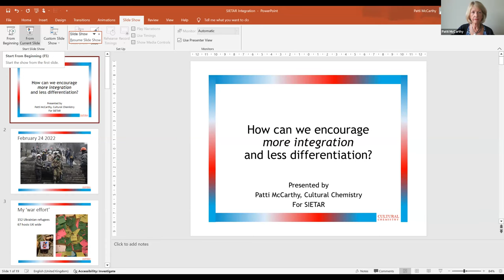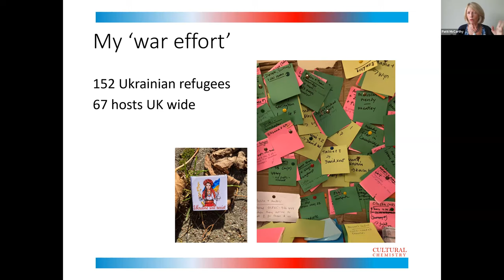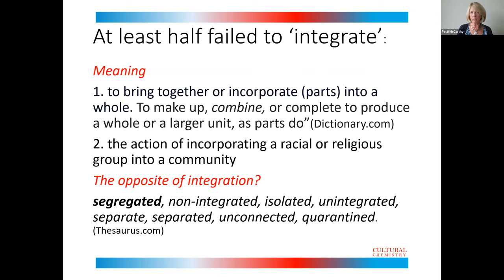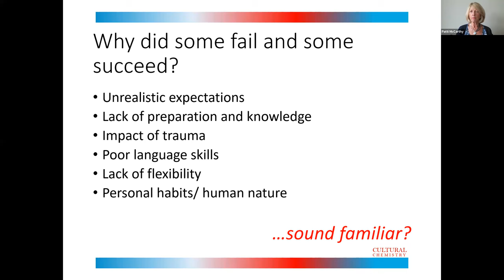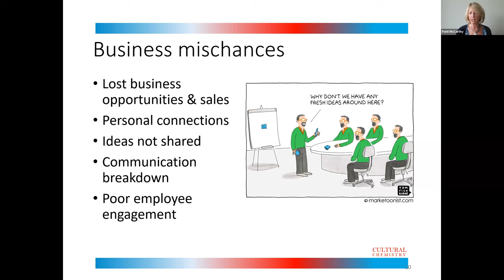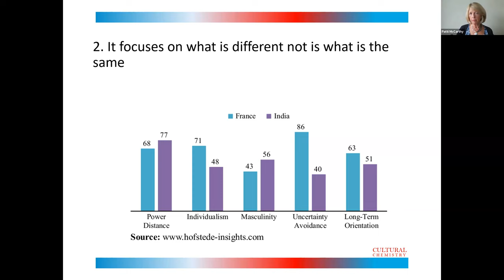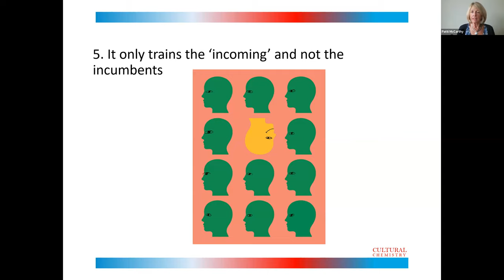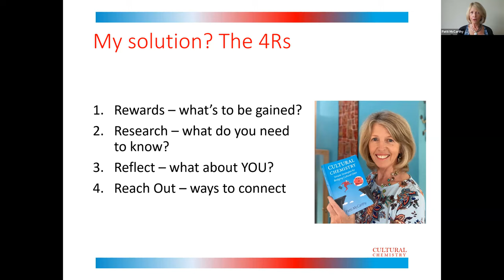36th DMeetUp with Patti McCarthy - More Integration, Less Differentiation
More Integration, Less Differentiation!
Patti McCarthy
October 2023

As the world can sometimes feel like it is becoming more and more polarised,  reminding people of the value of integration and teaching them how to ‘do it’ is an important skill for interculturalists to share.

Have you ever been part of a group of people who you just couldn’t fit in with? Many of us who work in the intercultural arena will probably answer ‘only occasionally’, as we are drawn to this type of work precisely because we are natural bridge-builders.  We probably enjoy meeting new people, learning about them and figuring out how to ‘connect’ with them.  For many others, however, understanding what is required to fit in and knowing how to adapt their behaviour in order to integrate with the crowd around them are super-powers that seem way beyond their reach!

Please join us to discuss what integration means, to share your stories of how some people go about the business of integrating and to explore why some people succeed at integrating and some people fail.

Presenter Patti McCarthy has worked as a cultural trainer and expatriate coach since 2008. Originally from England, she has lived more than half of her life in other countries and had lots of experience of integrating, starting with a life determining challenge at the age of 8!  She is a qualified life coach and NLP Master and in 2016 published Cultural Chemistry, a highly readable book about cultural differences and how to bridge them. She is an accredited GlobalDISC practitioner and is certified to deliver the CQAssessment.